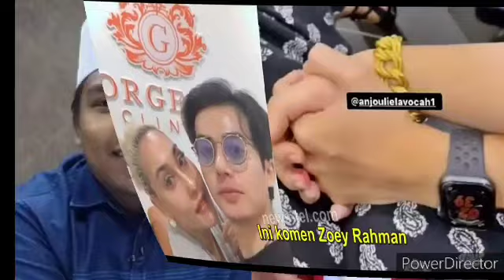[TERKINI] Markah Penuh GV10 Akhir! Juara bersama Siti Nordiana & Jacklyn Victor??😱